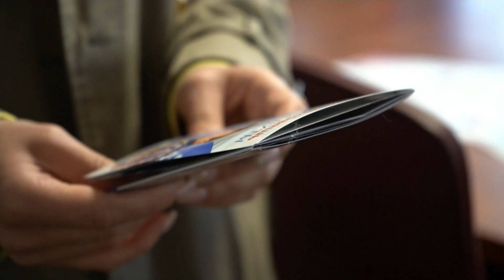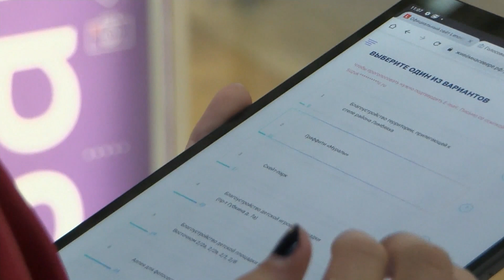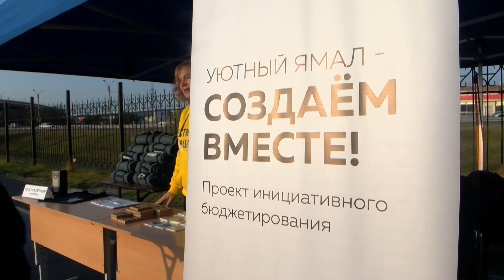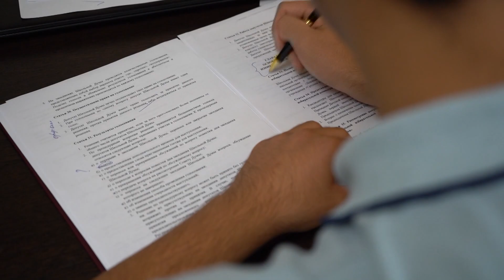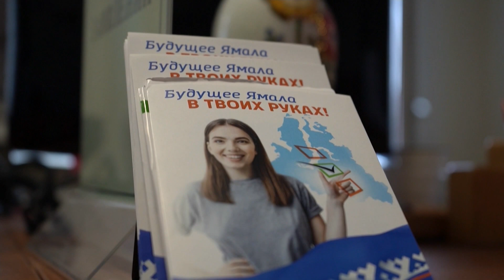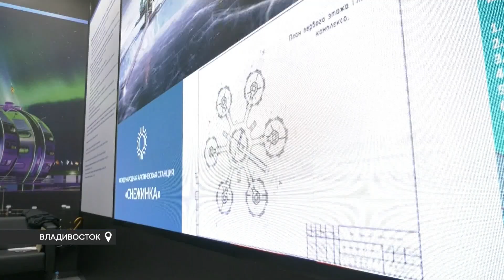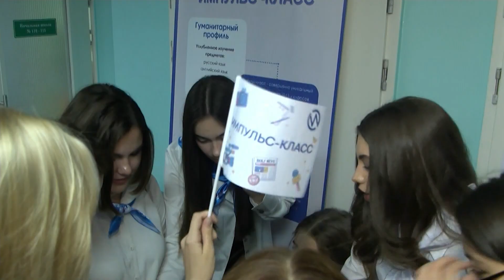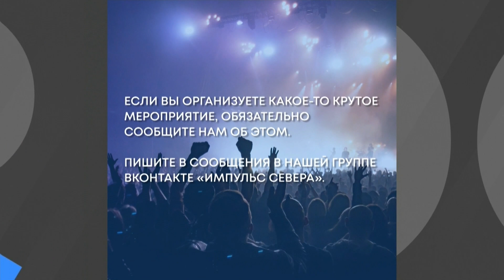Эфир. 9 сентября 2022 г.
В России стартовали трехдневные выборы
Сегодня на портале ЖивёмНаСевере.Рф стартовало онлайн-голосование за инициативы, предложенные горожанами для реализации в 2022 году

В газовой столице самым молодым участником «Уютного Ямала»  оказался шестнадцатилетний Алексей Кушнаренко

Рубрика «В фокусе»

Губернатор Дмитрий Артюхов обсудил с ректором МФТИ и исполнительным директором научно-технического центра автономной энергетики создание арктической станции «Снежинка»

В новоуренгойском ПНД по случаю всемирного дня трезвости в течение всего дня можно было получить бесплатную анонимную консультацию специалистов

С начала года сотрудники ГИБДД задержали 200 нетрезвых автолюбителей

Сотрудники детсада «Непоседы» вместе с воспитанниками и родителями решили посадить деревья на своей территории

В субботу в свет выйдет свежий номер «Правды Севера»